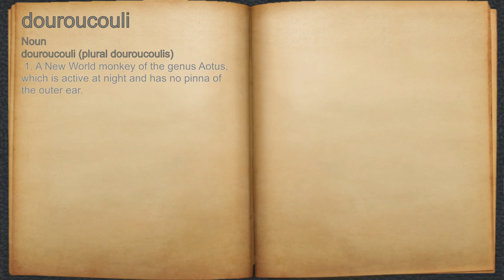What does douroucouli mean?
A spoken definition of douroucouli.

Intro Sound:
Typewriter - Tamskp